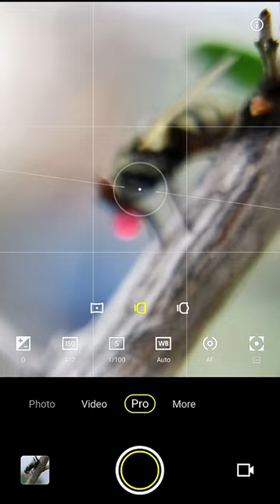Capturing the Unseen | Macro Photography Unveils Remarkable Details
How cool is this photo of a fly I captured? It's so fascinating to see the details that are normally invisible to the naked eye.
How its taken :

Photo is captured with Vivo X80  which is super extreme for any kind of photography.
Used pro mode for capturing this photo.